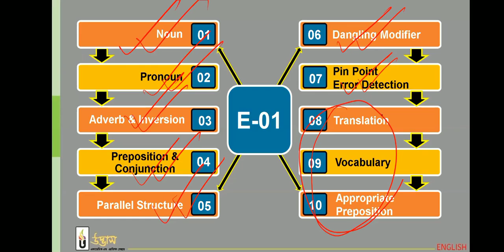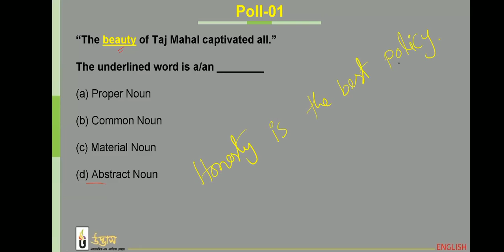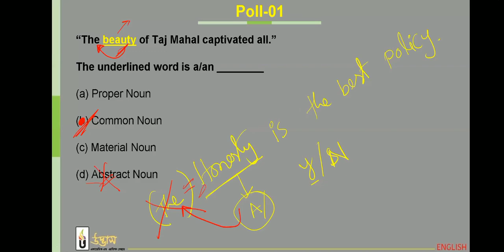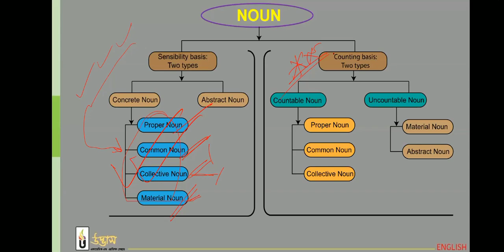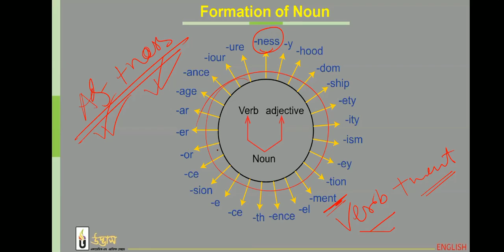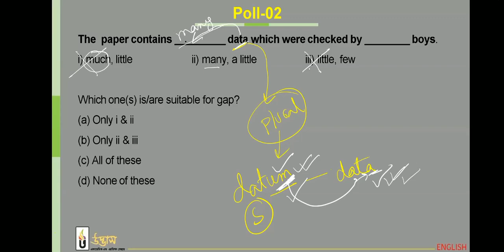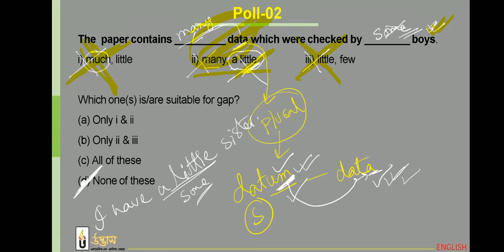English admission lecture gramar now preposition Bach aitbaar participle article